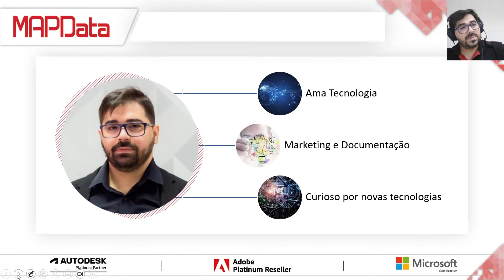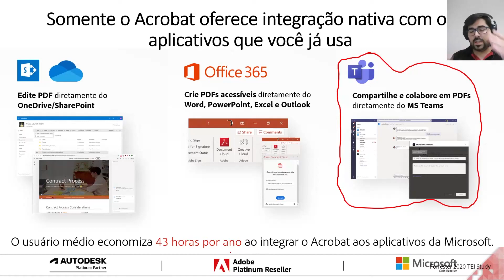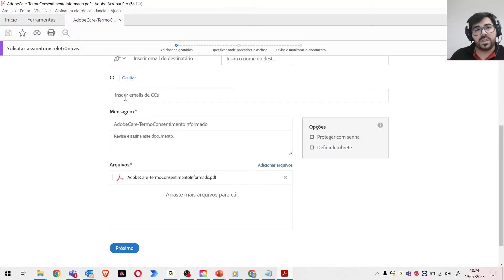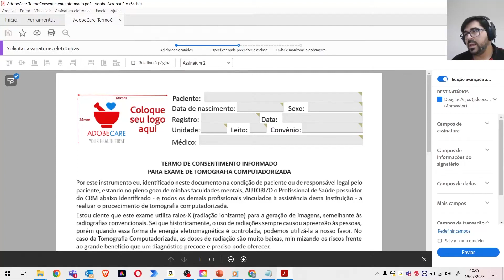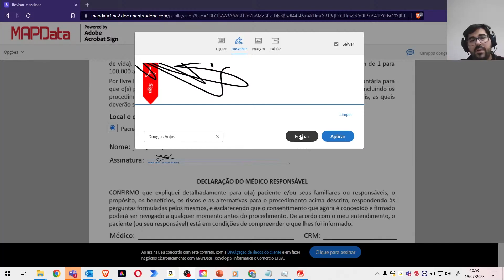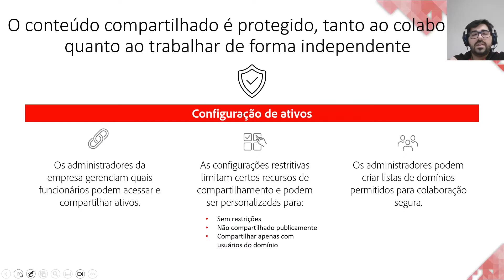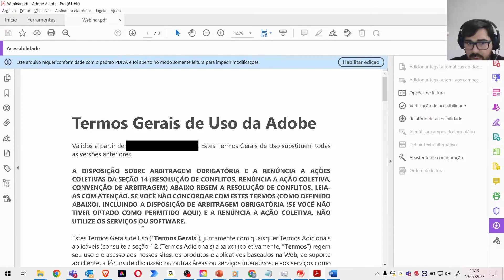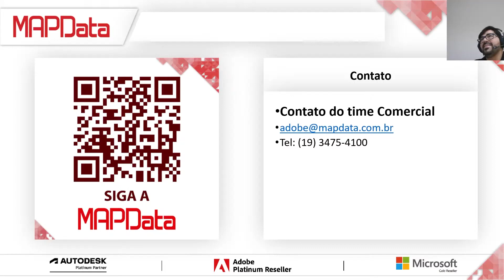Iniciando o processo de documentação segura no dia a dia de consultórios | Webinar MAPData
O intuito deste webinar é contextualizar como soluções digitais podem transformar o relacionamento entre profissionais da saúde e seus pacientes por meio de um atendimento rápido, eficiente e seguro.

Webinarmapdata exibido no dia 19/07/2023

Siga a MAPData e tenha em primeira mão as principais novidades Autodesk, Adobe e Microsoft: